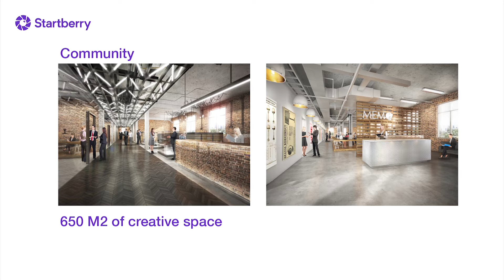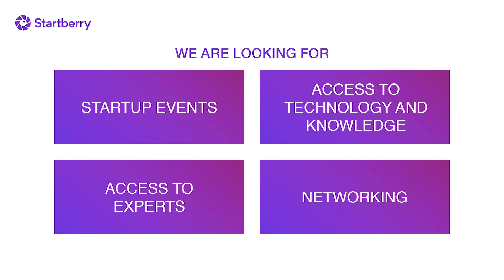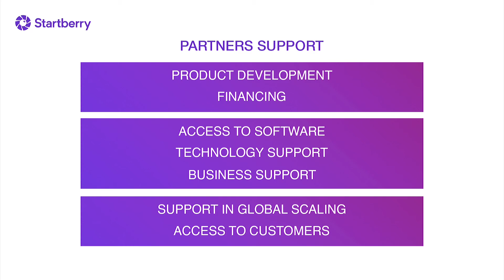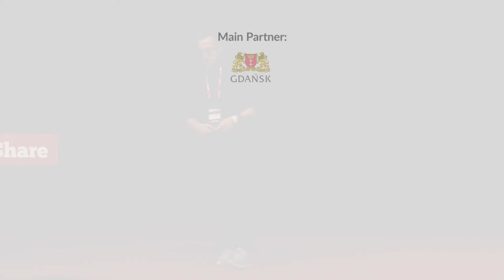Infoshare 2017: Łukasz Leśniak (Senfino) – Startberry, new initiative for innovative (…)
Startberry - nowa inicjatywa na rynku startupów w Warszawie przygotowania przez Senfino, Microsoft i EY.

The speech was given on 18th May 2017 on Inspire Stage during infoShare 2017.